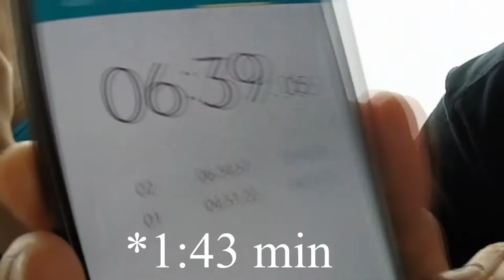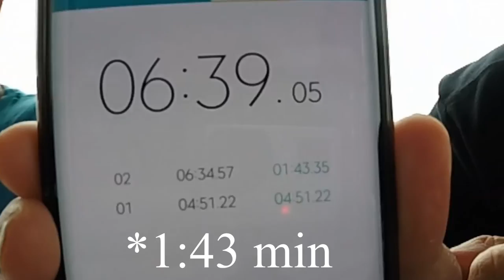Chipotle Burrito Eating Contest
Leave a Comment in the Comment section below
If you have any advice or recommendations let me know below

Follow me on Oneset: Ptricky